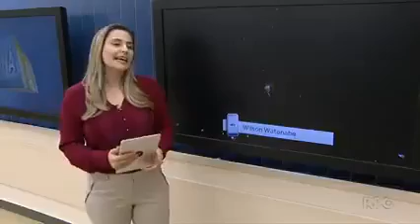Ulisses Maia - Natal Maringá Encantada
Mais um pouco da abertura especial de natal no Parque do Japão! A reportagem foi feita pela RPC! Se ainda não assistiu vale a pena conferir.